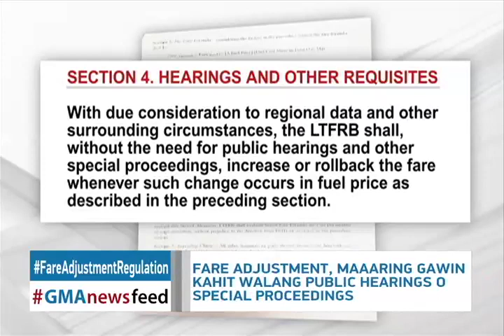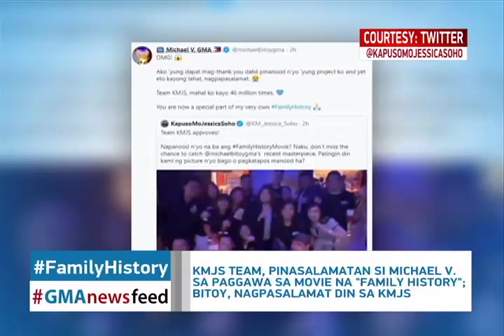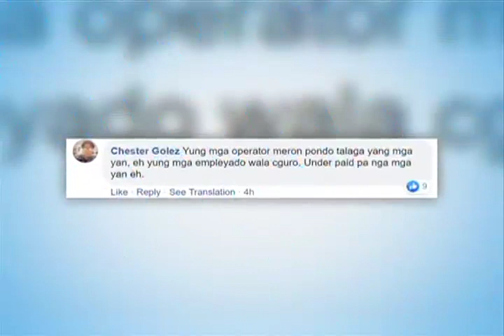GMAnewsfeed July 30, 2019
Ang maiinit na balita sa latest episode ng GMAnewsfeed kasama si Mav Gonzales